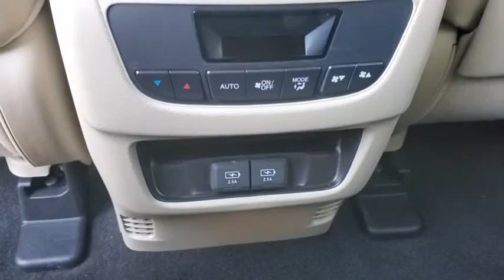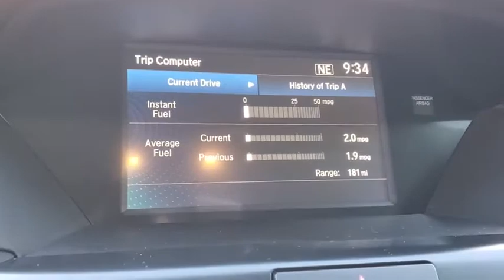2019 ACURA MDX Clearwater, Tampa, St. Petersburg, Palm Harbor, Largo, FL KL012965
Used 2019 ACURA MDX available in Clearwater, Florida at Crown Acura. Servicing the Tampa, St. Petersburg, Palm Harbor, Largo, FL area.

Crown Acura
18911 US Hwy 19 N